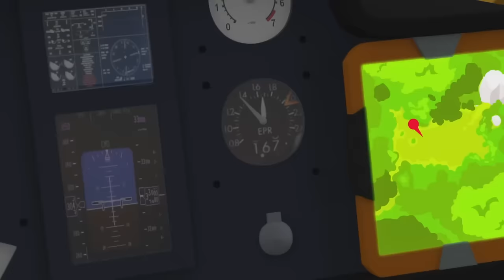Il pompiere Sam salva il camion dei pompieri 🔥| Compilazione di 1 ora di Sam il pompiere